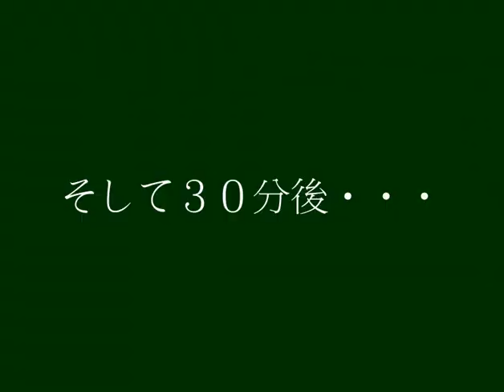次の場所は月！？俺（女）からの脱出 パート5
今回は研究室に月！？　そして謎解き・・・今もの語りはどのぐらいまで進んでいるのか！？
音声はいろいろ工夫してます　意見が欲しいですW